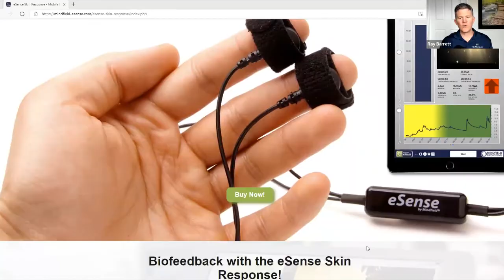Remote Monitoring and Biofeedback for Mental Health, with Dr. Tanja Jovanovic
In this video interview, Dr. Tanja Jovanovic talks about using the Mindfield eSense Skin Response App as a remote-monitoring tool for clinicians. Dr. Jovanovic highlights some of her most prominent research studies that have explored urban trauma, resiliency factors, and PTSD outcomes for children and adults.

To learn more about Dr. Jovanovic or the remote-sensing app, visit the Detroit Trauma Project

For assistance with your telehealth services, visit us (Telehealth Certification Institute LLC)